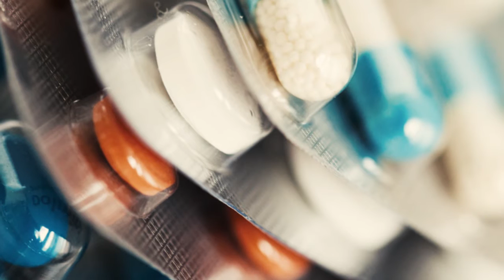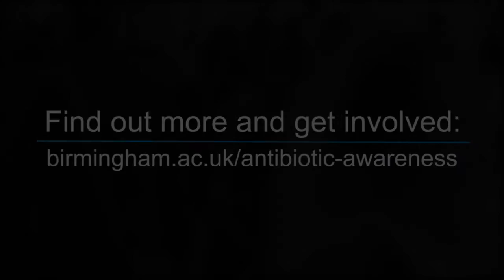World Antibiotic Awareness Week 2015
University of Birmingham's Professor Laura Piddock outlines the antibiotic resistance crisis and its implications for the health of the world's population.  More importantly, she tells us what we can do to help fight it.